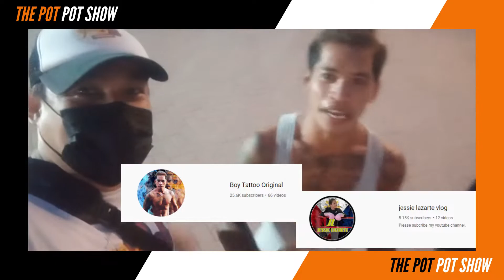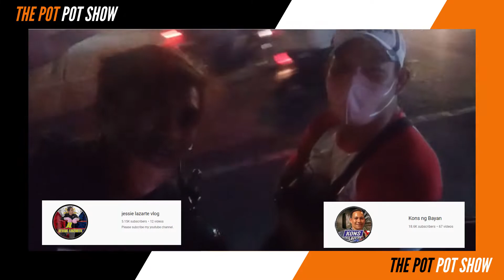TEAM NEGROS VLOGGERS 2nd MEET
Please Support them in their Music and Youtube Channel.

for your suggestion and requests.